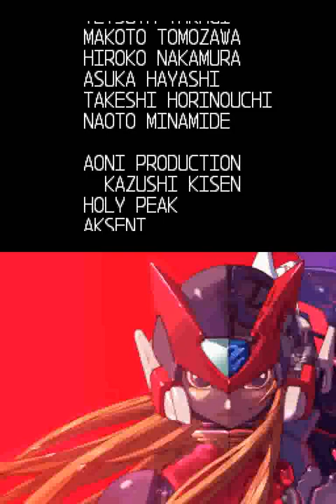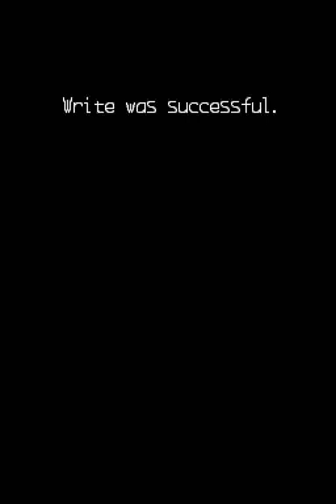Mega Man Zero Collection (DS) - Easy Scenario Mission 48: Abandoned Research Laboratory